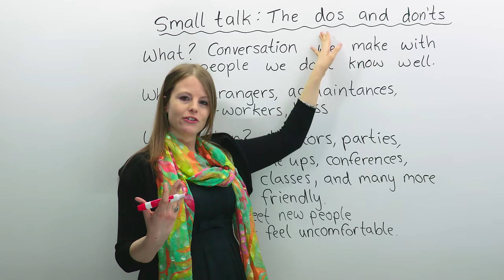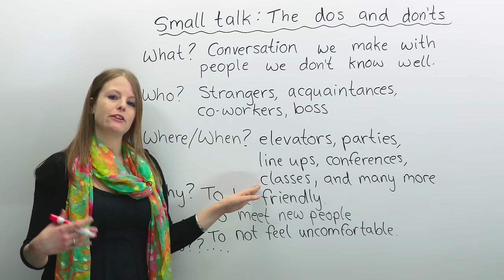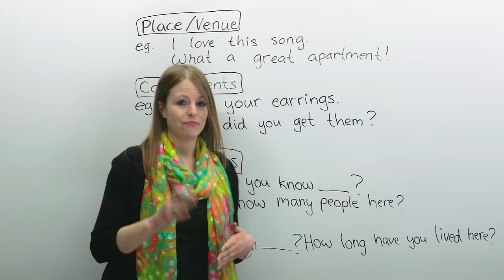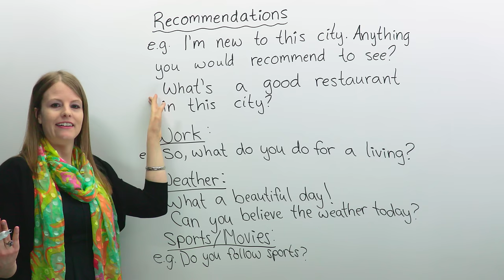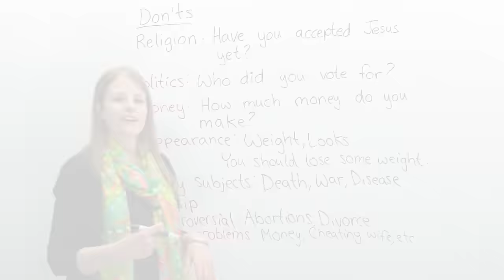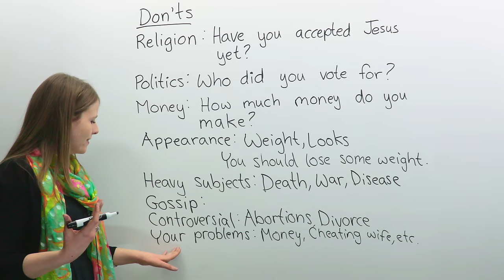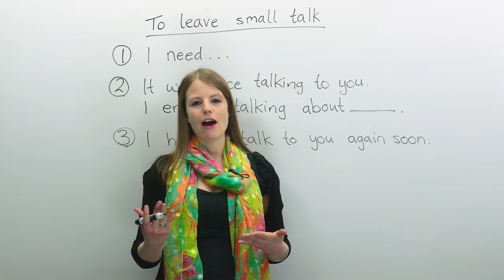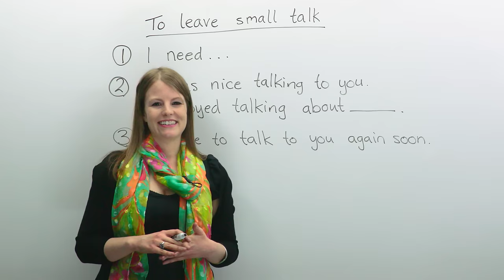SMALL TALK: What to say and what NOT to say!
What is “small talk”? Small talk is a type of conversation we make when we are talking to people we don’t know well. It’s one of the most important speaking skills to develop when you learn English. In this lesson, I will teach you what you should and shouldn’t talk about with people you don’t know well in North America. The topics that are appropriate for small talk are different in different cultures, so these might be different from what you’re used to, depending on where you are from. We will also talk about how to politely leave a conversation. Small talk can help you connect with new people, make friends, network, and it can also help you feel more comfortable in a conversation. Test your small talk skills with the quiz

TRANSCRIPT

Hello. My name is Emma, and in today's video we are going to talk about something very, very important in English, and that is small talk. Okay? So, I'm first going to talk about: What is small talk? And then I'm going to talk about the good things to do in order to make good small talk, and the don'ts - the things we don't do when we're making small talk.

Okay, so first of all, what is "small talk"? Very good question. So, I've written some question words up here: "What?", "Who?", "Where/When?", "Why?", and "How?" So, what is "small talk"? "Small talk" is a type of conversation. It's conversation we make with people we don't know that well. Okay? So, it's conversation we make when we don't really know people that well. We use small talk not with our family, not with our friends; we use small talk with strangers - with people we don't know.

We use it with acquaintances. And for those of you who don't know, "acquaintance" is somebody you know, but not really well. So, for example, your neighbour might be an acquaintance. Your friend's friend might be an acquaintance. So, with strangers, with acquaintances, people you know their name but you don't really know them well. With your co-workers, with your boss, with your neighbours, with the clerk at the store maybe - if you like to go to a cafe, you might use it with the person who works at the cafe. So, small talk is for people you don't know that well.

So, where and when? We've already talked of a couple of examples. Have you ever been on an elevator, and everybody's look at their phone; nobody's making eye contact? A lot of people will make small talk on elevators. At parties. We use small talk at parties. We use them when we're in line ups; sometimes we talk to people near us. We use them at conferences when we're in business or academics. We use them in our classes. When you have a classmate, you don't know them that well, you would probably use small talk. And there are many, many other situations you use small talk.

So, why do we use small talk? Well, number one, we want to be friendly. Okay? When we meet somebody, we don't want to seem rude, we don't want to seem unfriendly; we want to seem friendly, so we use small talk. We use small talk to meet new people. A lot of students, when they come to other countries, they want to meet new people. A good way to do that is by using small talk.

We want to not feel uncomfortable. Okay? We want to feel comfortable; not uncomfortable. If, for example, you're in an elevator and nobody's talking, it makes everybody feel a little bit uncomfortable. Small talk could make that situation feel more comfortable. We also use small talk to make other people feel comfortable. Okay? We're trying to make a connection with other people and make them feel comfortable, too. All right?

So, key point: Small talk we use for people we don't know that well; we use it for strangers, acquaintances, neighbours. Do we use it for family and friends? Not really. We use it for many different types of situations, and we use it for multiple reasons. So now I'm going to teach you some great ways to make small talk.

Okay, so remember small talk is for everybody. So, we want to keep the conversation easy, and things everybody can talk about. Okay? So, what are some things that would make great small talk? Well, first of all, I want you to imagine you're at a party and you don't know anyone, and you want to talk to somebody. Here are some great things you could say. So, to start, you can talk about the place you're in or the venue. Okay?

So, for example, if music is playing, you can just say to someone: "Oh, I love this song", and that can start a conversation. Or maybe you can say: "What a great apartment this is" or "Isn't that such a beautiful painting? You know, it's such a nice painting." […]